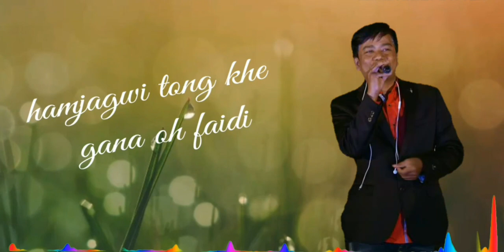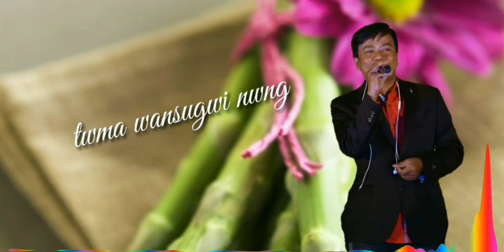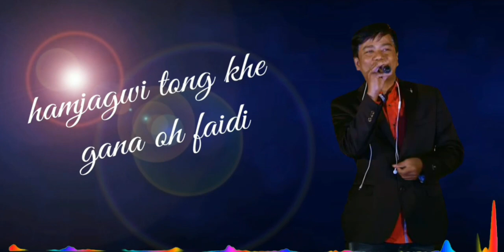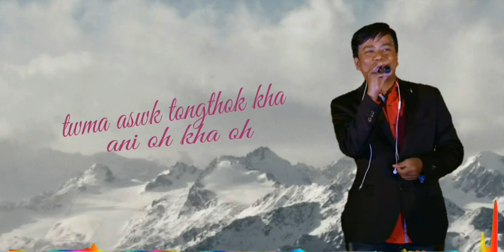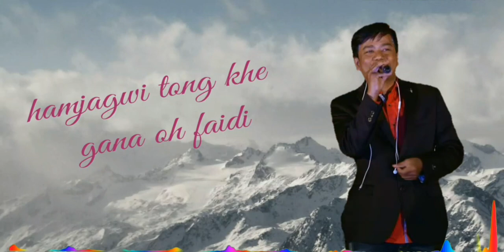Hamjagwi Tongkhe Gana Oh Faidi | Singer & Music - Biswanath| HD Video Song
Song - Hamjagwi Tongkhe Gana Oh Faidi | Lyrical
Music & Singer - Biswanath Debbarma